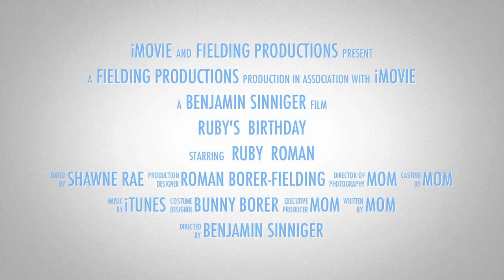Home Movies Kinder Zoo 2011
Kids at the Knie Zoo in Rapperswil outside of Zurich